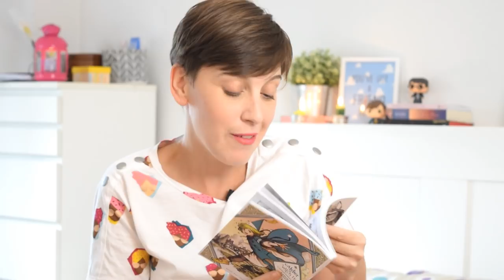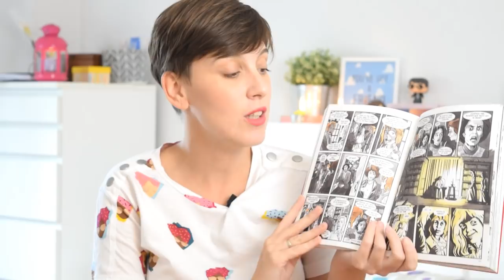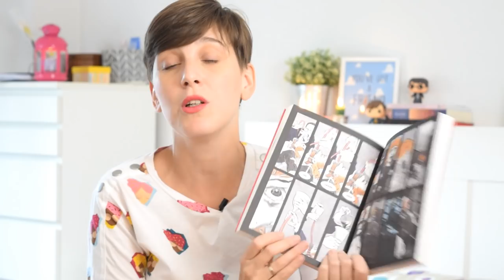Resumen Lecturas Julio Agosto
Hola amigas y amigos lectores! Esta semana os traigo el resumen de las lecturas de los meses de julio y agosto. No han sido meses especialmente lectores, pero hay muy buen material.